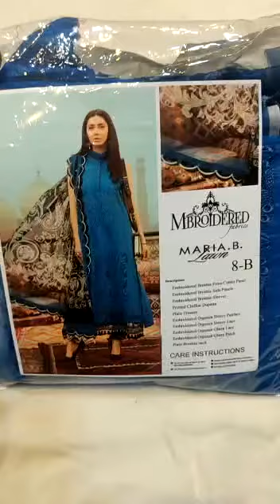Maria B – Chikankari 8B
Maria B Chikankari Lawn Collection Rs:5800/-
Hit and amazing articles and design.
Limited Stock
100% Money Back Guarantee on Quality